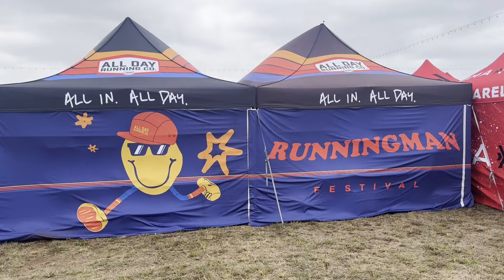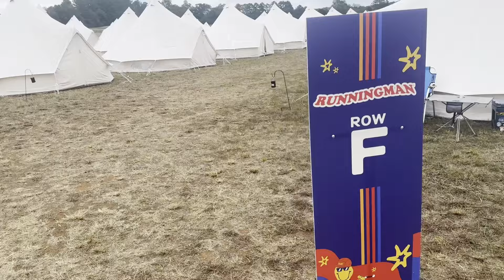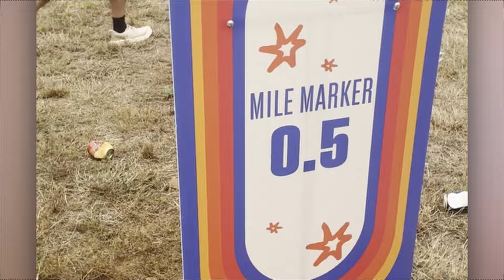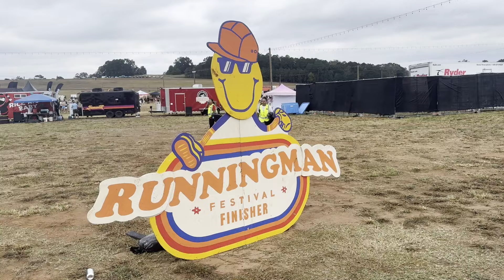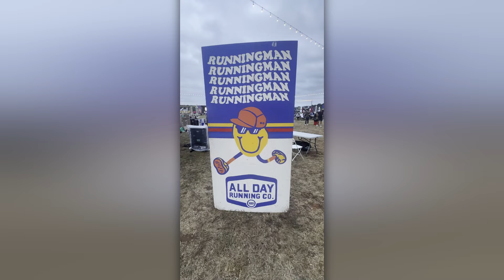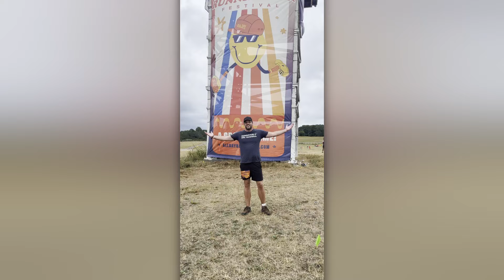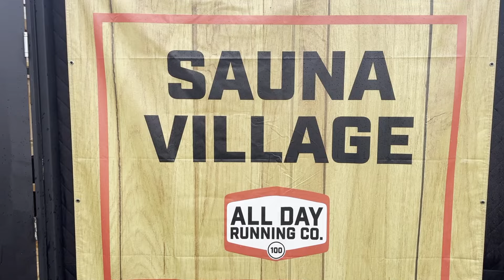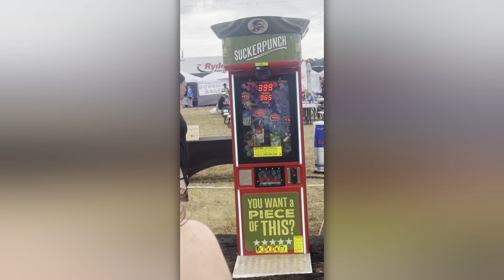I went to Jesse Itzler's RUNNINGMAN 2024 FESTIVAL - Here's what to Expect!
Jesse Itzler's Runningman Festival is Burning Man meets a Marathon weekend meets Bonarroo. With the largest sauna in the world, music from Mike Posner, a slip & slide and a choose-your-own-adventure race all day saturday. Here's what you can expect.

Follow @ImpossibleHQ  to to do the Impossible.